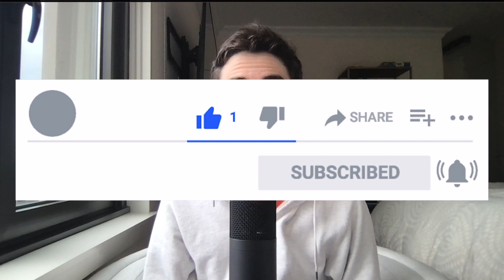Breaking Down and Analyzing the Buffalo Bills Drafting Carlos Basham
In today’s video we’ll be breaking down, grading, and analyzing the Buffalo Bills drafting Carlos Basham with the 61th overall pick and how he’ll fit in with the Bills defense in 2021.